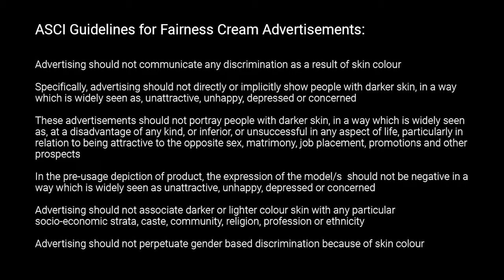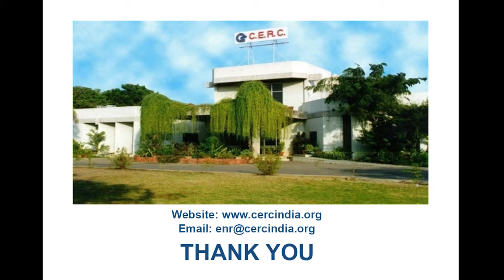Grahak Sathi Tall Talk Video - (Fair is Lovely)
The Unfair Bias in Advertisement